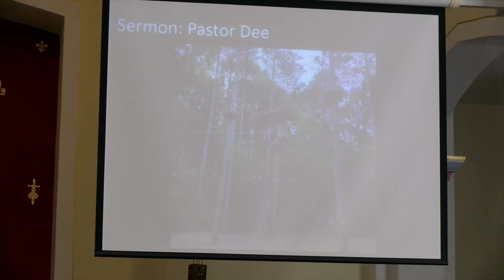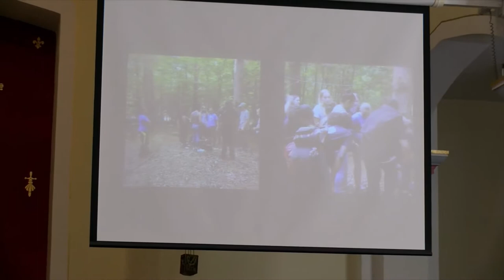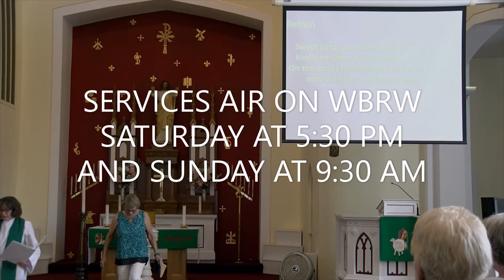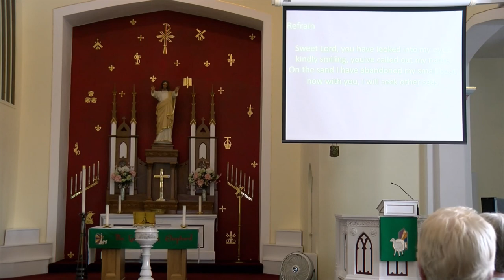Service 7 31 22